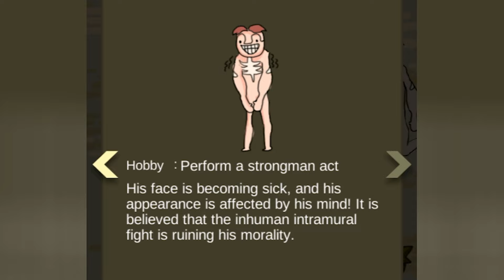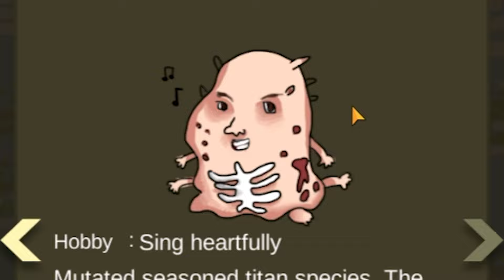LA MEILLEURE ÉVOLUTION DE TITANS !! (Titan Evolution Party)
📌 Mon code créateur Fortnite/Epic : redkill24